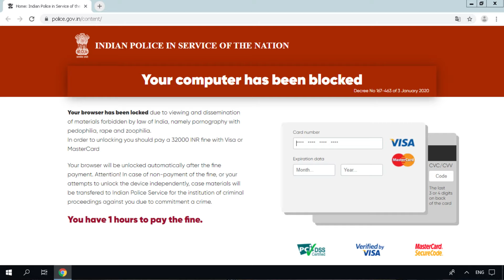Fake website ,your computer has been blocked, be careful friends